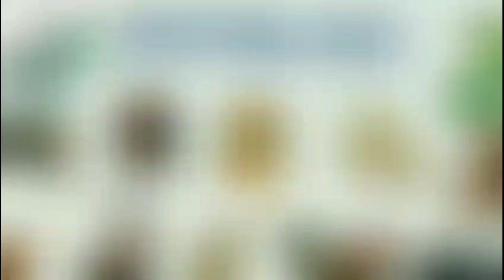Vận Hạn 2023 TUỔI MÙI | Tử Vi Tuổi Mùi 2023 ‎‎@Luangiai12congiap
Vận Hạn 2023 - TUỔI MÙI | Tử Vi Tuổi Mùi 2023 ‎‎